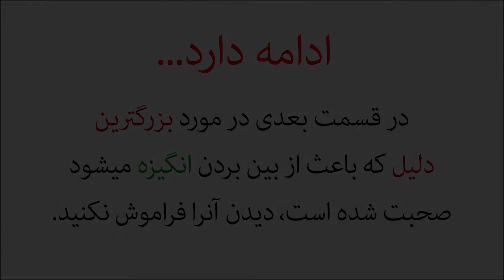انگیزه چیست؟ و اولین قدم برای داشتن انگیزه کدام است؟| عبدالله شمس|Motivation| Abdullah Shams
What is motivation and how to become motivated part 1